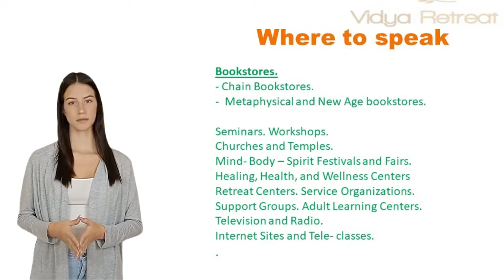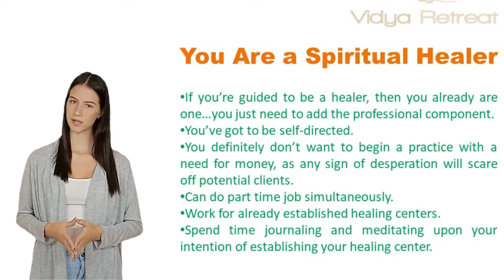How to be a great speaker ||Tips to improve your public speaking ||Angel Therapy online diploma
Hi everyone in this video I m telling you How to be a great speaker and tips to improve your public speaking.
you are a professional speaker. Public Speaking or the art of public speaking is the most important form of communication and without public speaking skills, the ability to progress in the working world and life itself would be nearly impossible. Whether you are a healer, artist,  writer, or teacher giving speaking is a wonderful way to spread healing, energy, light, and love.